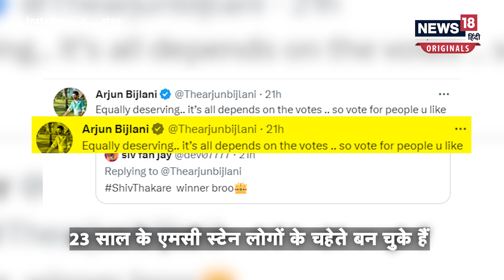MC Stan Bigg Boss 16: बिग बॉस में ‘बस्ती किंग’ ने मचाया धमाल, कभी सड़कों पर गुजारी थी रातें.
Big Boss 16 की ट्रॉफी MC Stan अपने घर ले गए हैं. उन्होंने प्रियांका चाहर चौधरी, शालीन भनोट, अर्चना गौतम, और शिव ठाकरे से कम्पीट कर विनर का खिताब हासिल किया. एमसी स्टैन को ट्रॉफी के साथ 31 लाख 80 हजार रुपए और एक कार भी मिली है. सोशल मीडिया पर कयास लगाए जा रहे थे कि बिग बॉस 16 के विनर प्रियंका या शिव ठाकरे होंगे लेकिन शिव ठाकरे रनर-अप बने हैं. स्टैन का ‘बिग बॉस’ के घर में आने और ट्रॉफी जीतने का सफर तो हर बिग बॉस लवर ने देखा. मंहगी एक्सेसरीज पहने दिखाई देने वाले MC Stan पर एक समय पर गरीबी की मार भी पड़ी थी. कैसी रही उनकी जिंदगी, ये वीडियो देखिए